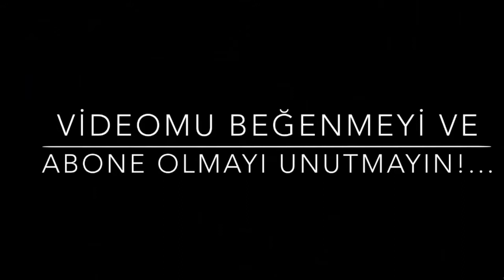TWEETY NASIL ÇİZİLİR?ÇOCUKLAR İÇİN ÇİZİMLER,HOW TO DRAW TWEETY? DRAWINGS FOR CHILDREN,KOLAY ÇİZİMLER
Merhabalar,
Tüm resim severlere iyi seyirler;

Tweety çizimi boyama,
kolay çizim,
kolay boyama,
kolay resim,
çocuklar için çizelim,
çocuklar için kolay resim,
çizgi karakterler,tweety çizimi,
tweety bird,
tweety çizimleri,
tweety çizimi kolay,
tweety çizimi adım adım,
tweety resmi,
tweety resmi çizimi,Tweety drawing, painting
easy drawing,
easy painting,
easy picture,
Let's draw for children,
Easy picture for kids,
cartoon characters, tweety illustration,
tweety bird,
tweety drawings,
tweety line,
easy to tweety drawing,
tweety drawing step by step,
Drawing of tweety,
tweety picture,
tweety picture drawing,
How to draw a tweety picture
tweety resmi nasıl çizilir,
çizim,
nasıl çizilir,
kolay resim çizme,
sen de çiz,
drawing,
how to draw,
easy drawing,
draw on you,
you draw too.